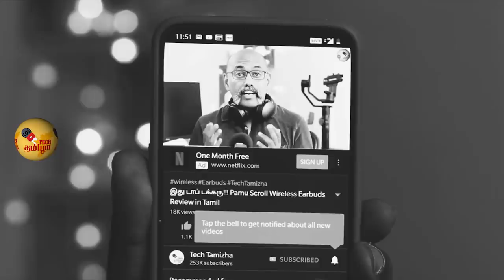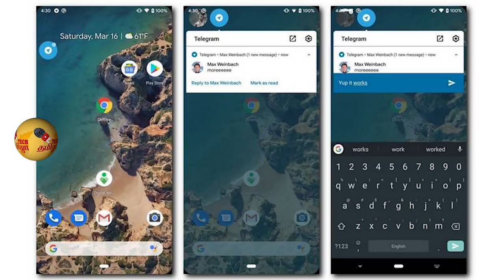Redmi 7, Redmi Airdots, OnePlus 7, Motorola One Vision, Tecno iSky3, Honor 10 Lite new variant Tech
Here are the details of the newly launched Redmi7 , RedmiAirdots, upcoming Motorola One Vision, OnePlus7 Honor has launched a new variant of Honor 10 lite and Tecno has a new launch for the offline market.